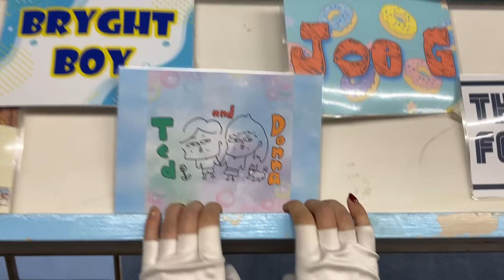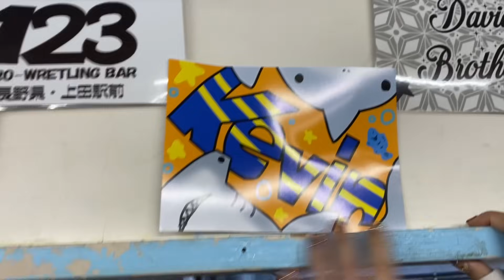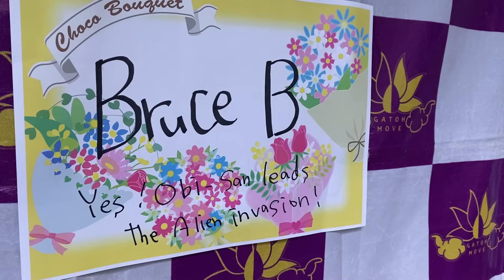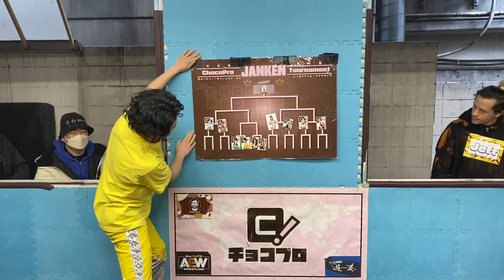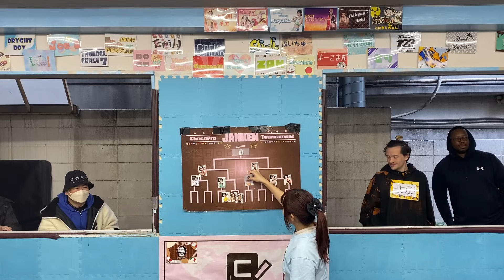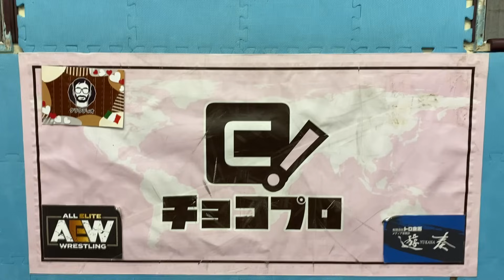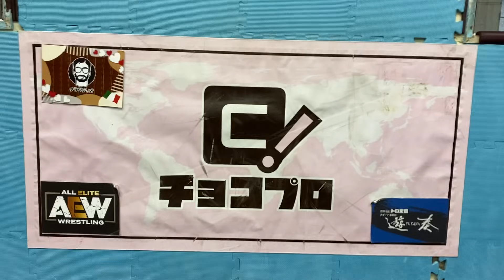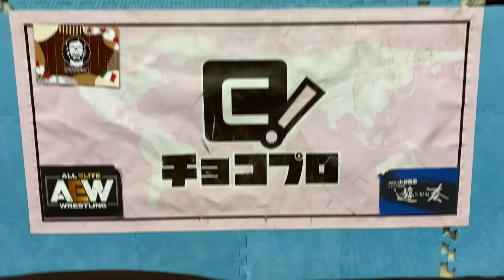ChocoProLIVE! 343- BestBros vs Kurumi&Grey Alien2 w/obi! Othello vs Miya&Nonoka! ,2023/12/2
Date: 2023/12/2

▼3rd match
Mei Suruga & Baliyan Akki
　vs
Kurumi Hiragi & Grey Alien2 with Sayaka Obihiro

▼2nd match
Tokiko Kirihara
 vs
Miya Yotsuba & Nonoka Seto

▼1st match
Masahiro Takanashi & Trans-am Hiroshi vs Gota Ihashi

▼X
- Gatoh Move / ChocoPro